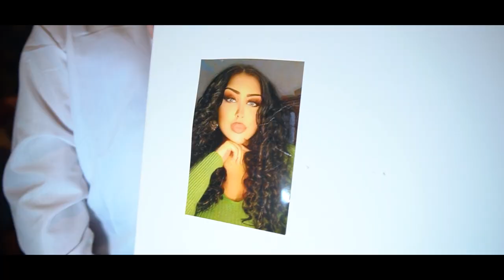Osmani Rahim - KOBRA Teil 3